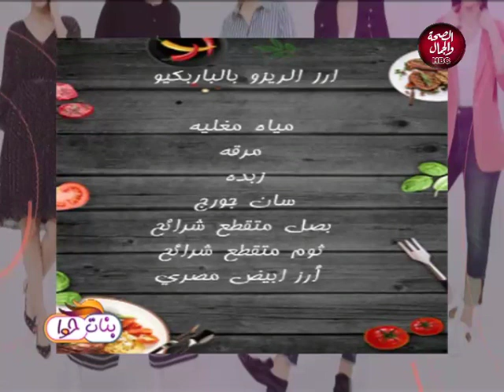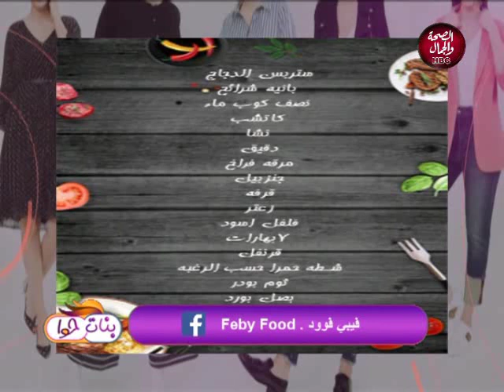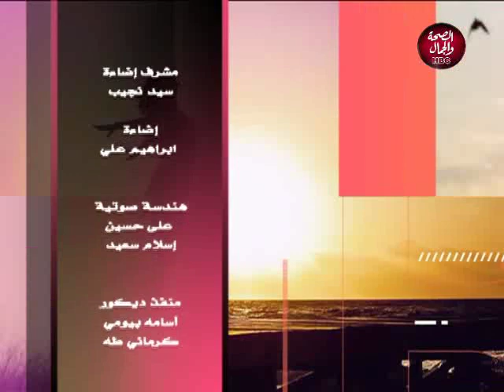بنات حوا | مع هبه المصري وطريقة عمل استربس الدجاج مع الشيف فبي عاطف